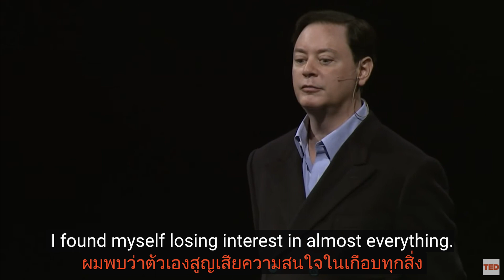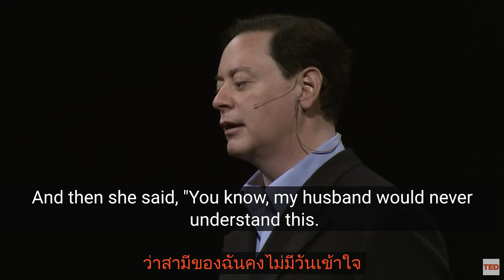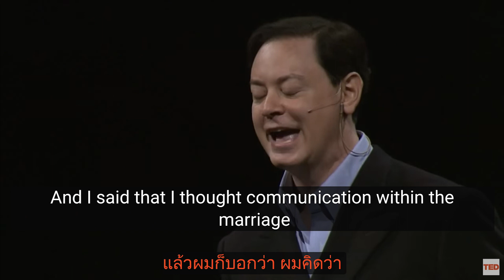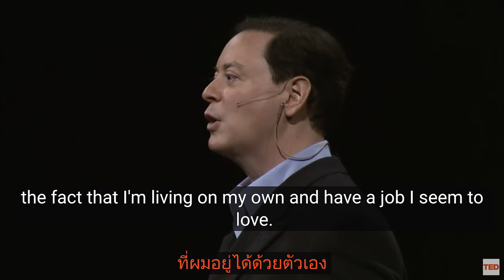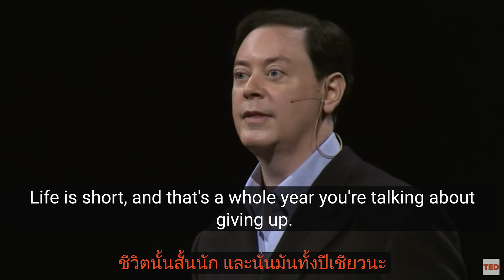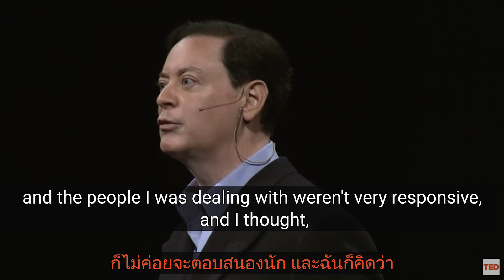ภาวะเศร้าสลดหมดพลัง​. Andrew solomon (ซับไทย+อังกฤษ)